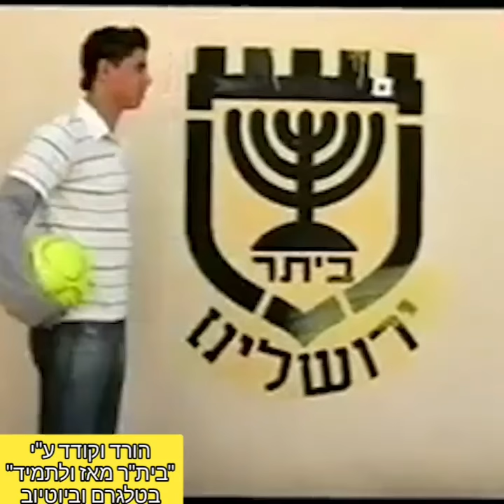בית"ר ירושלים נפרדת ממאור מליקסון - "תודה ובהצלחה בהמשך הדרך"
באדיבות דוברות המועדון